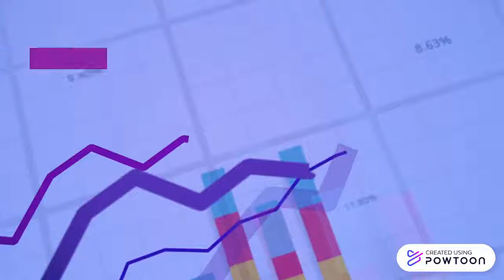Wow 'Em Resume